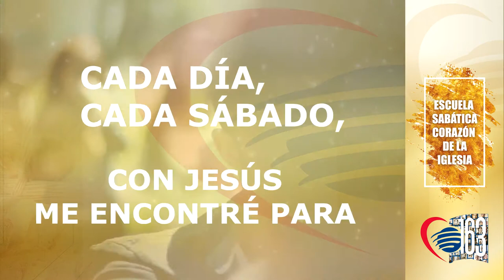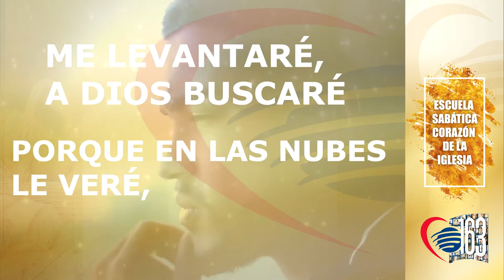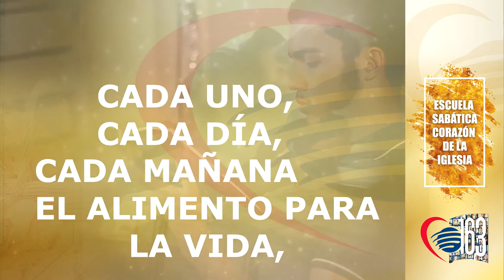Karaoke Maná Espiritual l Adventista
Nuevo Karaoke Maná Espiritual l Adventista

Acompañado de la Escuela Sabática..!!!